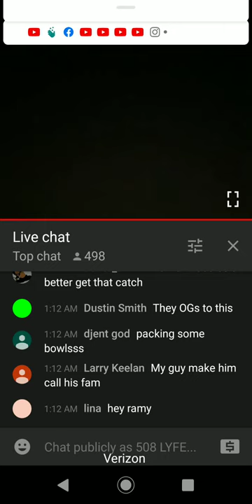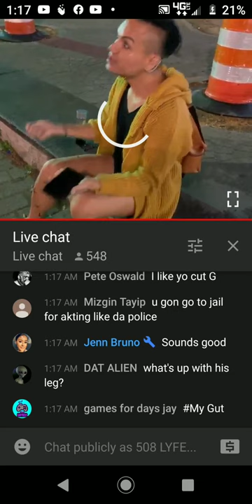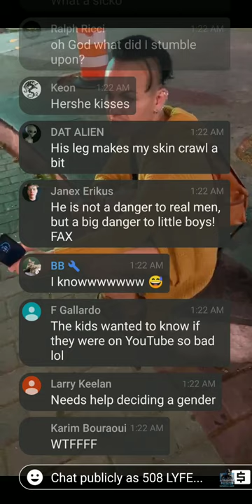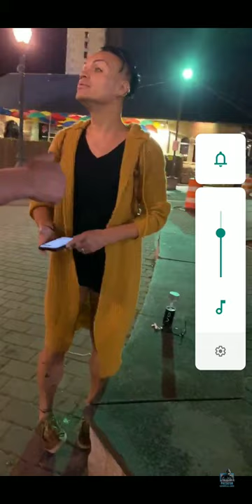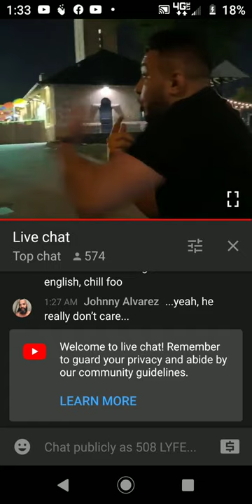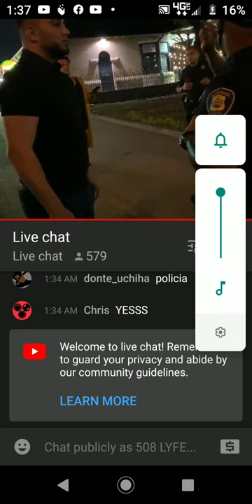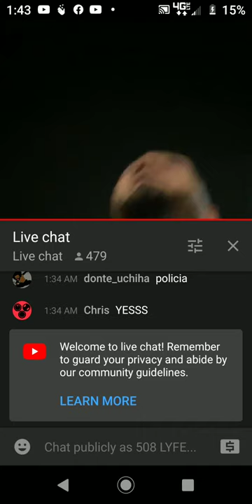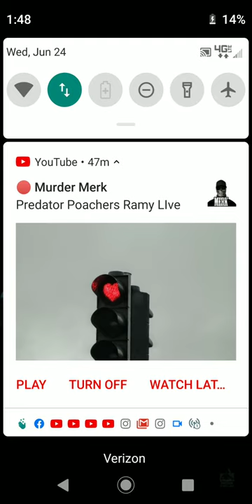Predator poachers dirty jersey aka tight pants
Ramy the so called therapist and biggest bullshiter ever